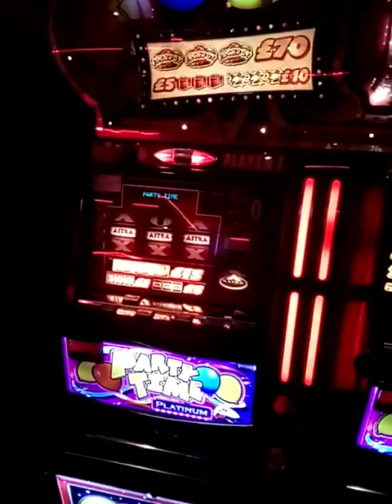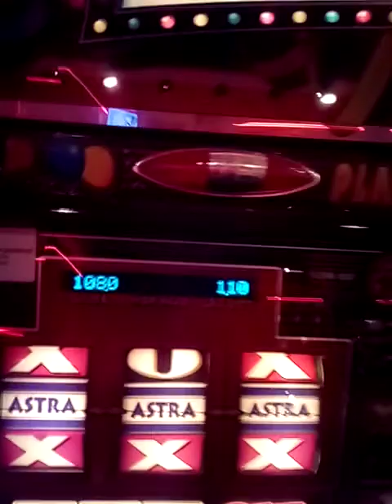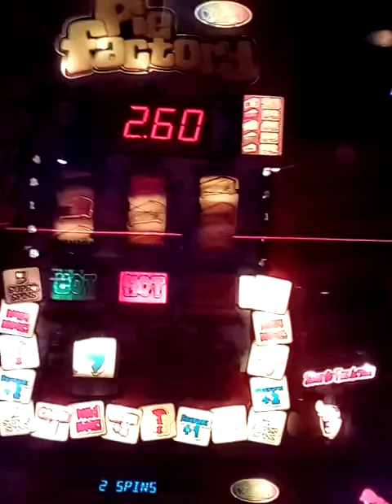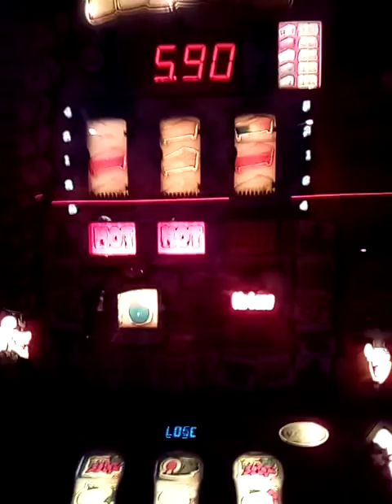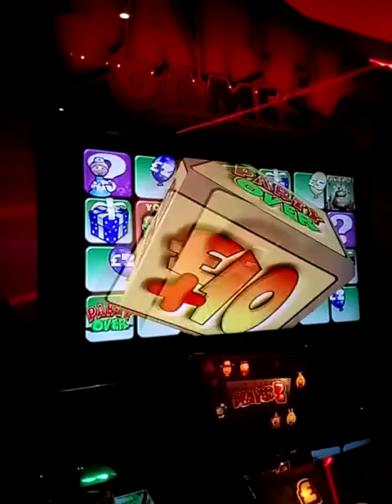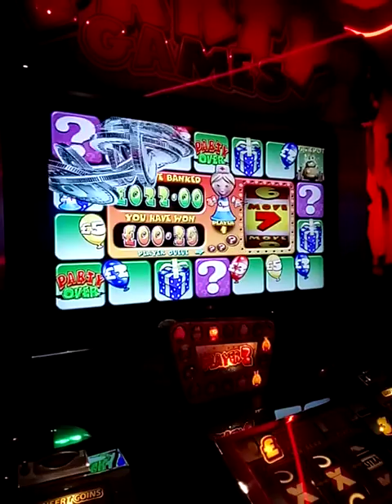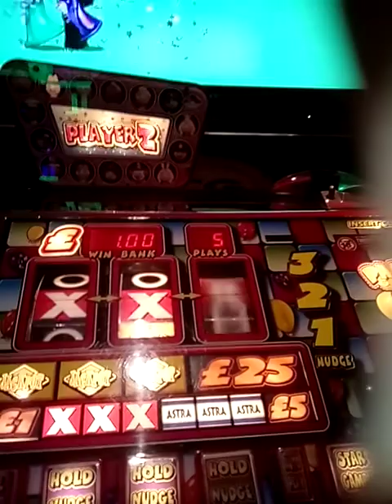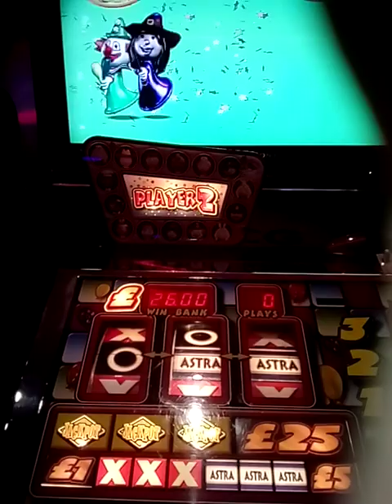Weston play part 2